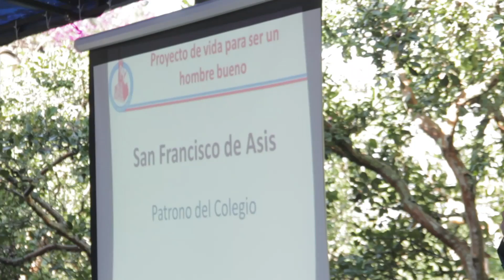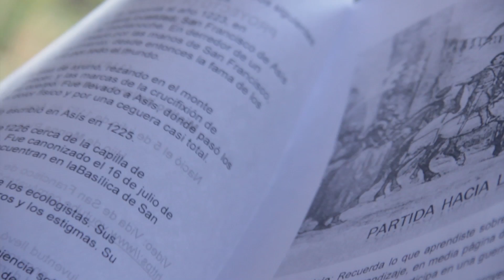Espiritu Anglo Español San francisco de Asis 29 Sept 2014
Celebrando el día de de nuestro patrono, San Francisco de Asís. Decidimos dar una semana para conmemorar los grandes valores que él nos enseñó a través de su vida.
La sencillez, humildad y entrega que debemos sentir hacia todos los hombres. Y sobretodo ser consecuentes con la palabra de Jesús.